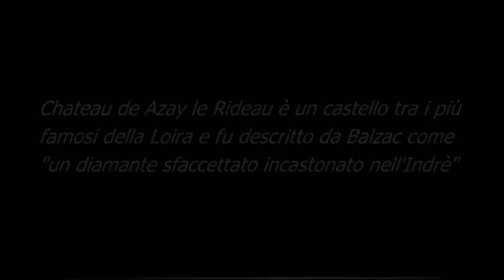8° Châteaux Azay le Rideau Amazing places on the world Pistolozzi Marco Avventure nel Mondo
Cosa vedere nel viaggio in Francia ai Castelli della Loira, il castello di Azay de le Rideau è situato su un'isola nel mezzo del fiume Indrè ed è diventato uno dei più conosciuti castelli della valle della Loira.
What to see on the trip to the Loire Castles , the castle of Azay le Rideau is located on an island in the middle of the Indre river and has become one of the most famous castles of the Loire Valley
Que voir sur le voyage dans les châteaux de la Loire , le château d'Azay -le-Rideau est situé sur une île au milieu de l'Indre et est devenu l'un des plus célèbres châteaux de la vallée de la Loire.
Qué ver en el viaje a los Castillos del Loira, el castillo de Azay le Rideau se encuentra en una isla en el medio del río Indre y se ha convertido en uno de los más famosos castillos del valle del Loira.